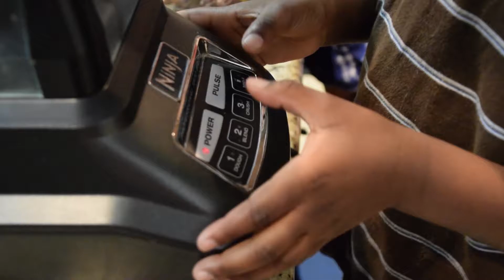Cook with Westly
Don't turn up your nose when you hear "plant-based." Join Westly and Lean Green Dad as they serve up some chocolate chip cookie dough bites.